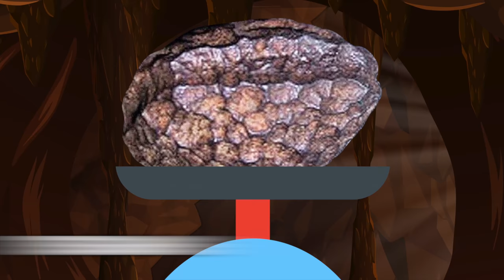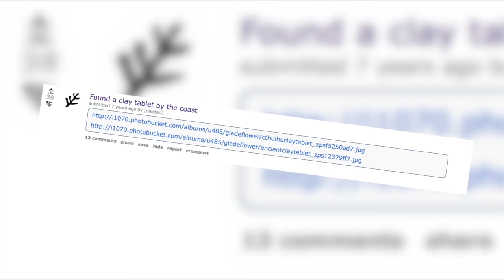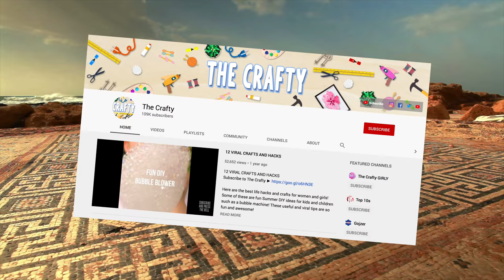15 Most Incredible Finds Scientists Still Can't Explain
15 Most Incredible Finds Scientists Still Can't Explain

Description:
Charlie from Top 10s counts down the Top10 15 Most Incredible Finds Scientists Still Can't Explain! From futuristic technologies from ancient civilizations that archeologists can't explain to more mystery places and things found in nature that science can't solve!